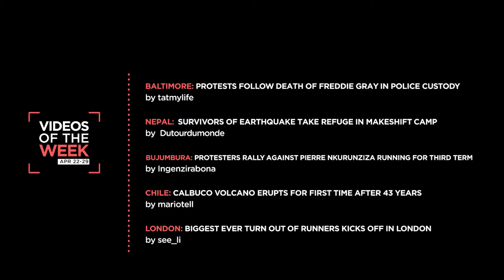Newzulu Videos of the Week: April 22-29, 2015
From protests in Baltimore over the death of Freddie Gray to drone footage of survivors after the Nepal earthquake, these are your videos of the week.

Baltimore: Protests follow death of Freddie Gray in police custody by tatmylife

Nepal: Survivors of earthquake take refuge in makeshift camp by dutourdumonde

Bujumbura: Protesters rally against Pierre Nkurunziza running for third term by Ingenzirabona

Chile: Calbuco volcano erupts for first time after 43 years by mariotell

London: Biggest ever turn out of runners kicks off in London by See Li